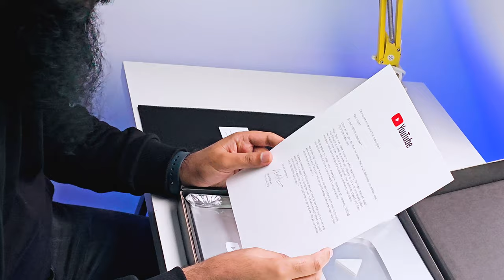Unboxing the silver play button | 100K+ Subscribers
I did a 100K Silver Play Button live unboxing the day I got the award, but I also recorded a video simultaneously; this has now been in the hands of my editor. This award is a tremendous honor, and I'm so excited to have won it. I want to thank all my fans for their support, and I hope you enjoy this unboxing video!